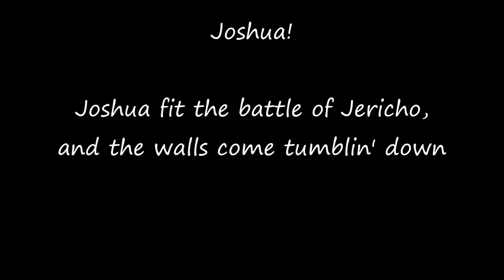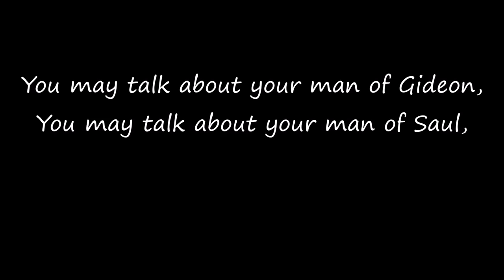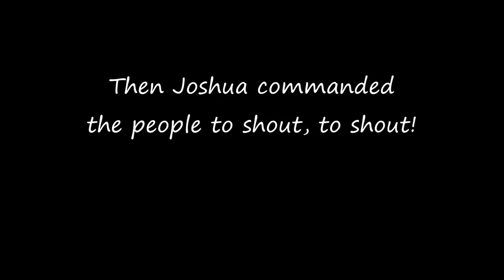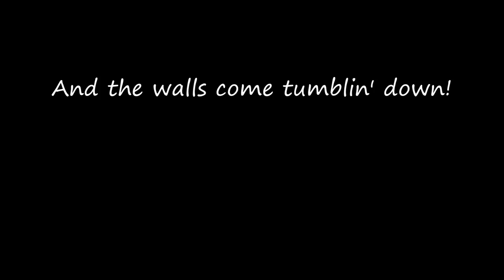Joshua Fit the Battle of Jericho (Jazz version)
Joshua Fit the Battle of Jericho